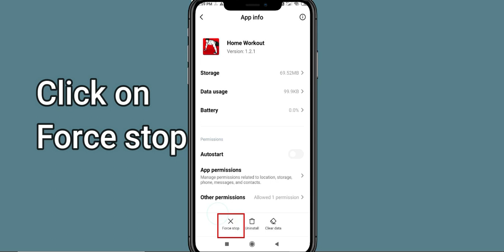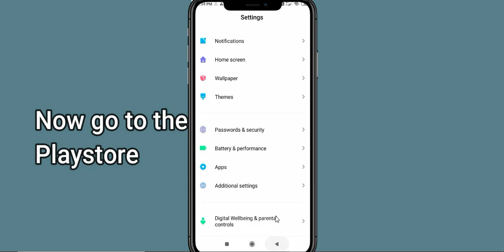How to Fix Home Workout Black Screen Error Problem in Android & iOS 100% Solution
In this Video tutorial, i will show you how to fix  Home Workout Mobile Black Screen Error in Your android mobile phone. If you are facing same problem in your android phone then it will help you to get rid of this issue.